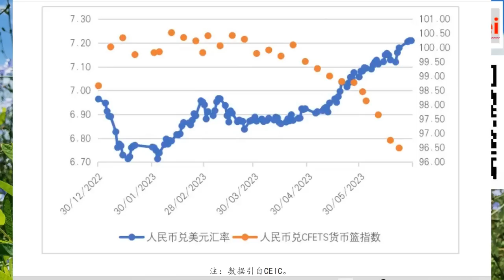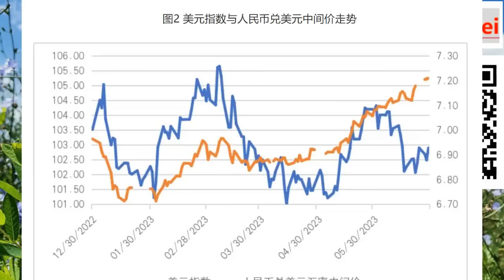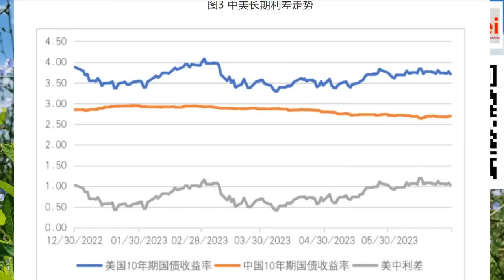230702【美国惊呆了】【中国突然发布消息，国防部代表团访问英法已经一周】【寒梅视角】